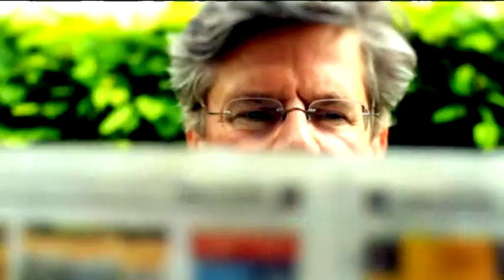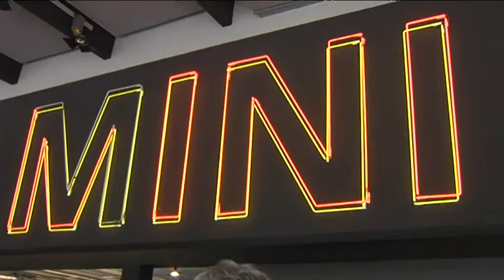Menschen in München - Peter Mey - Leiter BMW Niederlassung (2013)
Peter Mey heißt der neue Leiter der BMW Niederlassung München. Jörg van Hooven spricht mit ihm über die aktuelle Marktsituation des Unternehmens, aber auch über BMW als wichtigen Arbeitgeber im Großraum München.